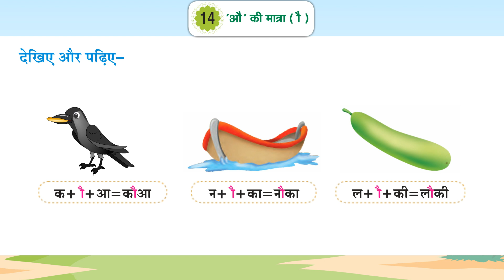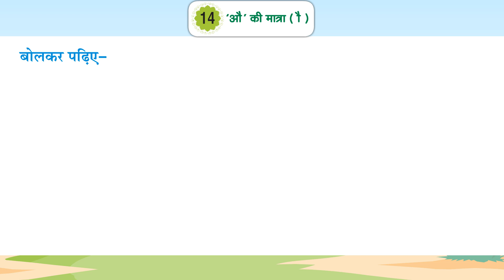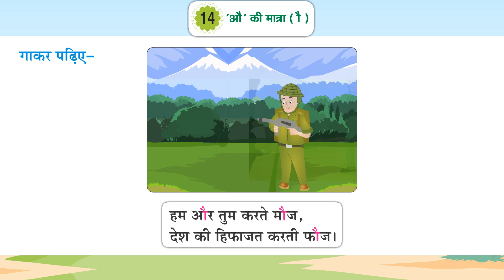Ch 14 | Suman | Swar_PAHAL | O ki Matra | For children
Swar_PAHAL, a new launching of Suman Publication, is embellished with all the features for which the products of Suman Publication are famed i.e. rich study material, creative illustrations, thoughtful presentation, interactive exercises, quality printing and much more. But what makes it different from other is that the books of the series are geared up with digital animation, web-support and animated videos wherever required.